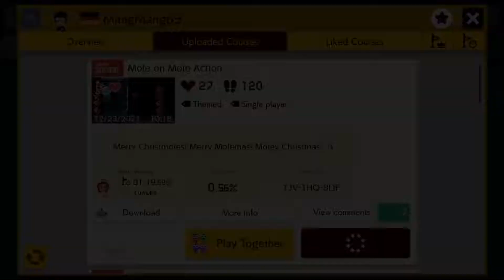MangMang69's Mole on Mole Action (Super Mario Maker 2)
Moles (and twisters) are the bane of any Mario Maker 2 player's existence, but if you can look past their infuriating behavior then you may be able to appreciate the varied, novel set-ups in mang's "Mole on Mole Action."